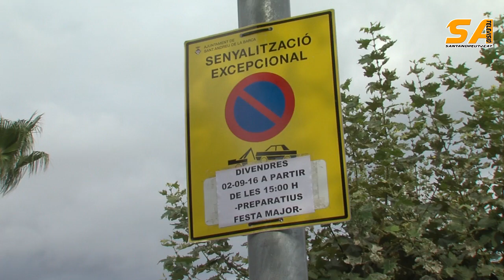310816 talls de trànsit festa major